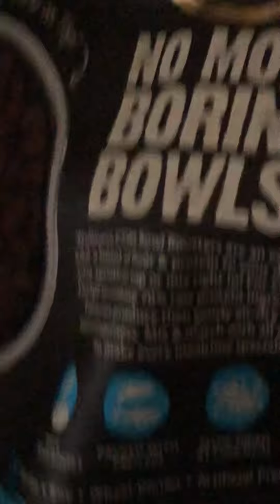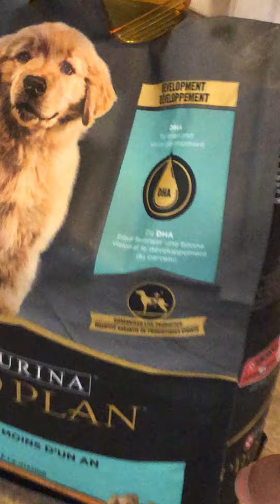Bella playing and enjoying her favorite toys